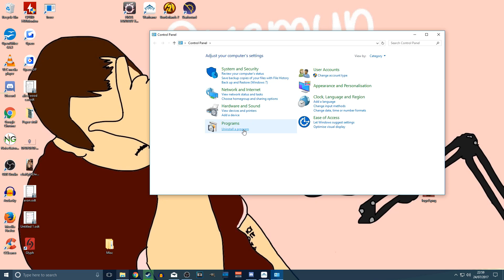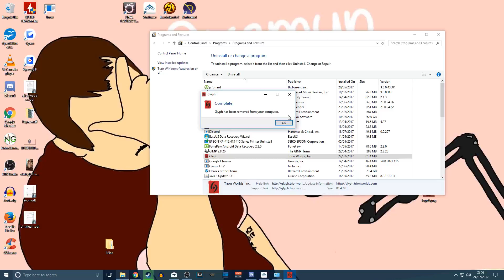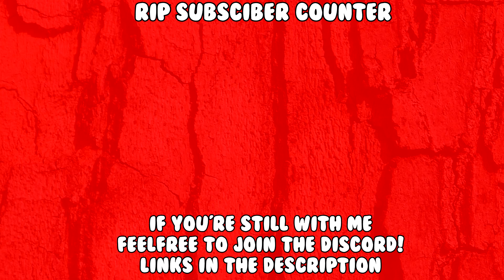IM STARTING TROVE AGAIN! (ft. ScythePays) ALSO STREAMER DREAMER CODES!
[OUTRO MUSIC]
All the songs I use in my outro's can be found on EpidemicSound.com, I like to switch back and forth so here's a list of all the songs I'm currently using.

Glitz At The Ritz 1 - Gavin Luke
Glitz At The Ritz 2 - Gavin Luke
Modern Vintage Gypsy 1 - Gavin Luke
Teddy Bear 5 - Niklas Ahlström
We Will Fight 2 - Niklas Gustavsson
French Party 5 - Niklas Ahlström
Body Work 3 - Niklas Gustavsson
Dubby Popsteps 4 - Niklas Gustavsson
Karate Sid - Anders Ekengren
Head Nod Supreme 1 - Jack Elphick
Head Nod Supreme 2 - Jack Elphick
Head Nod Supreme 3 - Jack Elphick
Head Nod Supreme 4 - Jack Elphick
Head Nod Supreme 5 - Jack Elphick

Also heres my Facebook and Twitter pages!

My Rig:
i7 4790 (Non K)
XFX R9 Fury
16GB Corsair Vengance RAM
Corsair CS550M 550w PSU

- Axemun